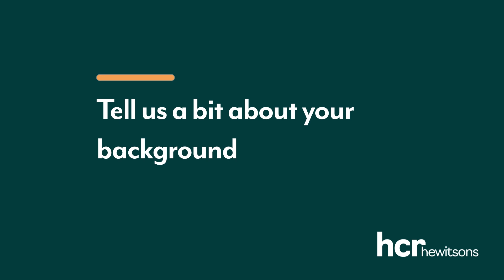Spotlight on... Dominic Hopkins | Dispute Resolution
Under the spotlight for our latest Central England office newsletter is Dominic Hopkins, Partner and Joint Head of Central England. He tells us a bit about his background, key issues facing his clients and how he likes to spend his free time.